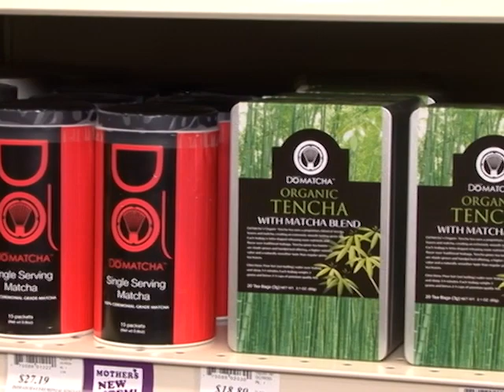How to Make Matcha Green Tea - with Across a Blue Sea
Domatcha Ancient Japanese Green Tea featured on "Across a Blue Sea with Katherine Bowers," international travel and video program,